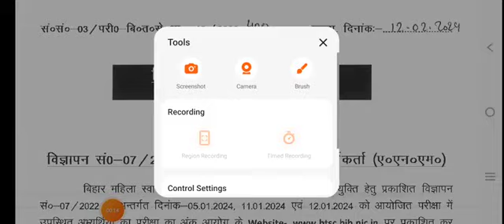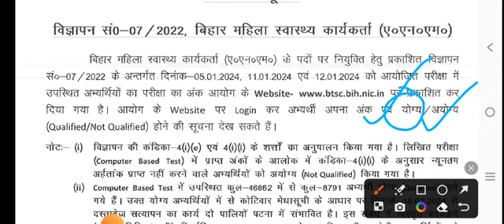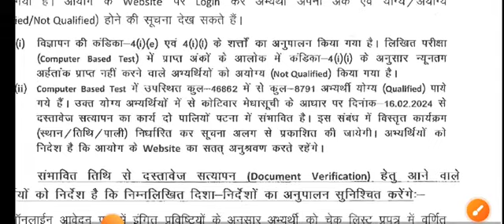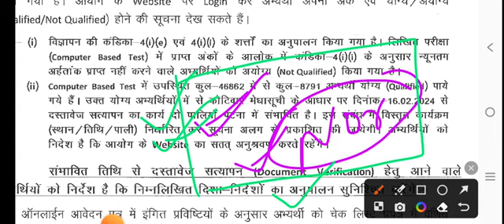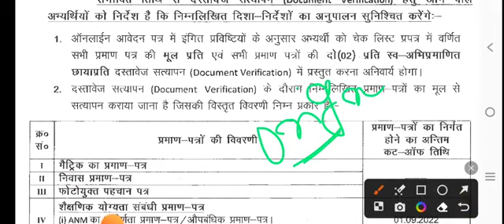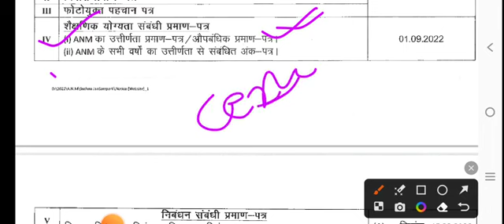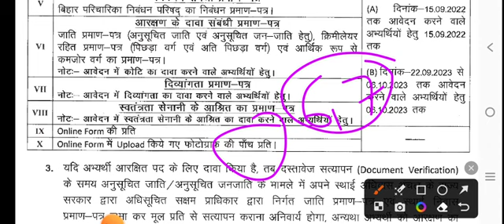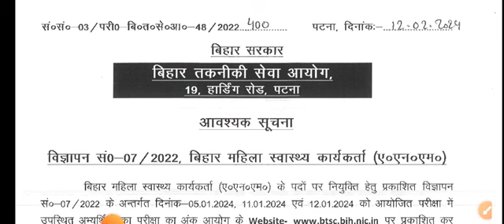BTSC ANM Counselling किसका होगा/BTSC ANM Counseling Document/BTSC ANM Update/btsc anm result